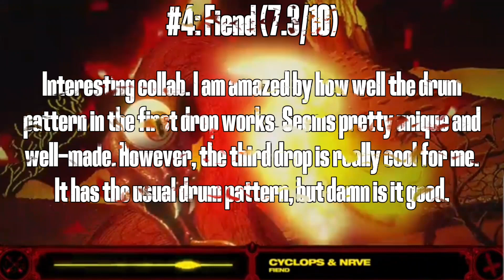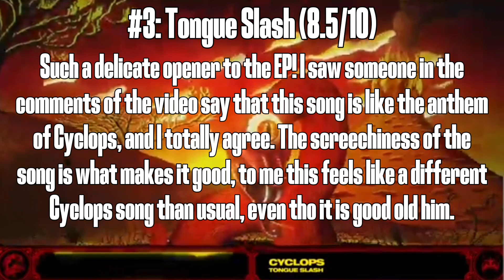Ranking Cyclops - Tear Jerker EP (IM BACK!)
No, you are not dreaming, I am certainly back to ranking! :) I really missed being apart of this community, and I am glad to be back.

Rating System:
(Updated 18/11/2023)
Lower than 0 - Not music
0 - 0.9/10 - Agonizing
1 - 1.9/10 - Horrible
2 - 2.9/10 - Awful
3 - 3.9/10 - Really Bad
4 - 4.9/10 - Bad
5 - 5.9/10 - OK
6 - 6.9/10 - Good
7 - 7.9/10 - Very Good
8 - 8.9/10 - Amazing
9 - 9.9/10 - Close to Perfection
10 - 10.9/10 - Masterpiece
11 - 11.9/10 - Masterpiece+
12/10 - My favourite song (currently MUERTE - BLOOD PAINTING)